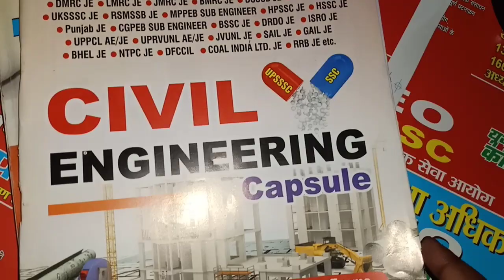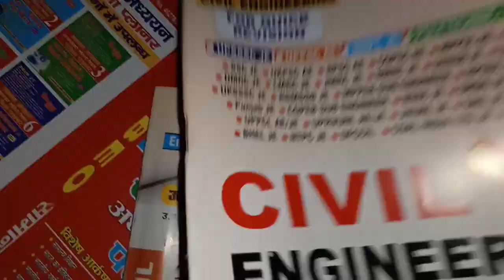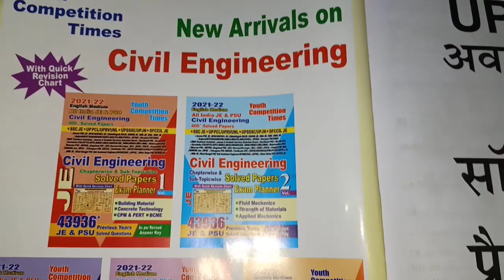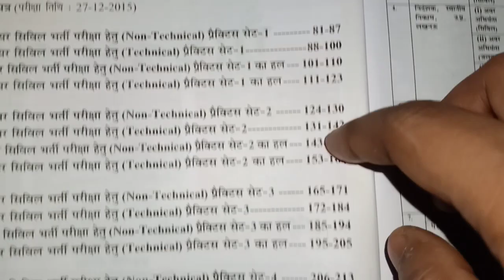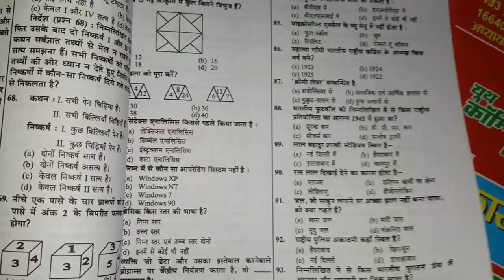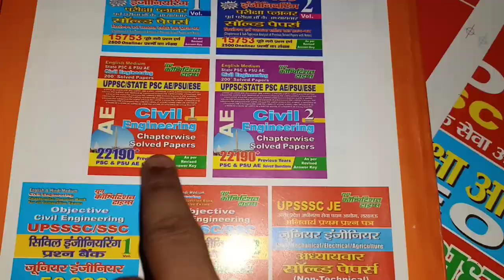UPSSSC JE Technical & Non Technical Solved Papers & Practice Book || UPSSSC JE 2016 Paper Solution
UPSSSC JE Technical & Non Technical Solved Papers & Practice Book || UPSSSC JE 2016 Paper Solution || Yct Books || UPSSSC JE 2018 Exam Date

civil booster,civil engineering,Civil Engineering Quick Revision Capsule,civil engineering questions,civil engineering question paper,UPSSSC Civil Engineering Quick Revision Book,civil engineering quick support,civil engineering quick revision books,new yct books,yct,upsssc je 2016 solved papers,upsssc je 2016 paper solution,upsssc je 2016 paper analysis,upsssc je 2016 cut off,upsssc je 2018 latest news,upsssc je 2018 exam strategy,upsssc je 2018 syllabus civil

civil booster best handbook for civil engineering। full review।civil capsule l rocket chart। revise,civil booster,civil engineering,Civil Engineering Quick Revision Capsule,civil engineering questions for competitive exams,civil engineering questions,civil engineering question paper,UPSSSC Civil Engineering Quick Revision Book,building materials civil engineering quick revision,civil engineering quick support,civil engineering quick revision books,new yct books,